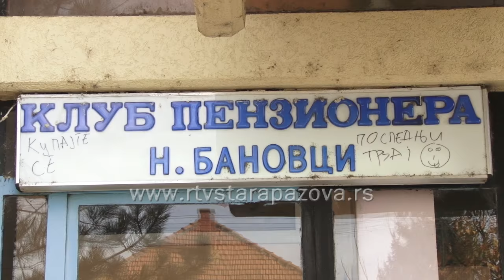Grupa maloletnika uznemirava Novobanovčane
Duže vreme grupa meloletnika narušava javni red i mir u centru Novih Banovaca. Po rečima meštana, ovi mladi ljudi noću bacaju kamenje i druge predmete na stambenu zgradu u centru, a postoji sumnja da su nedavno porazbijali sijalice ispred doma kulture i staklo na ovom objektu.